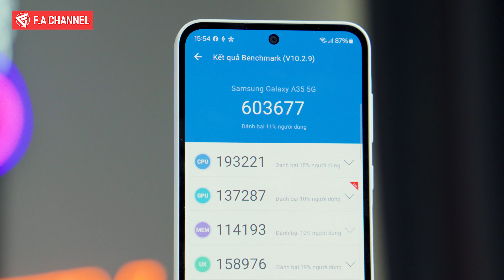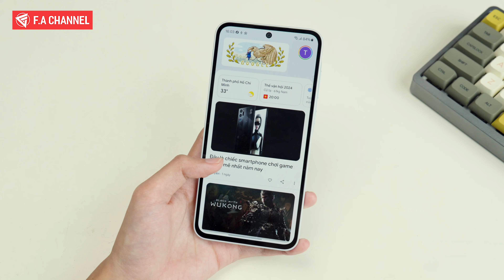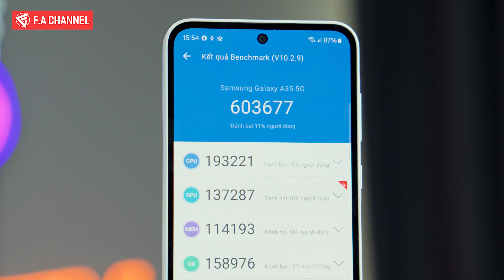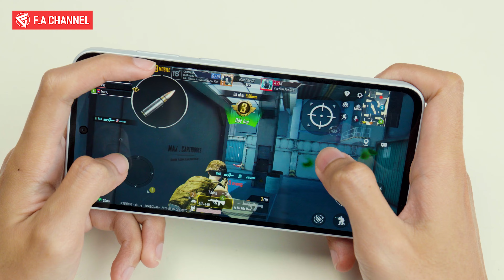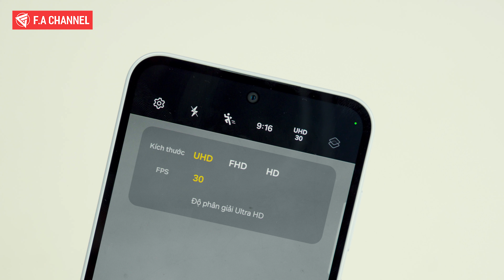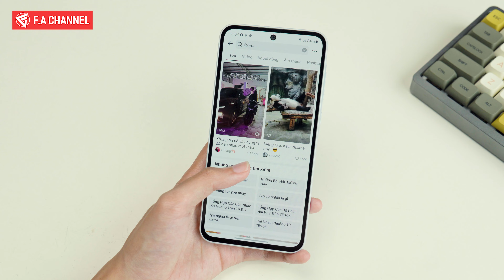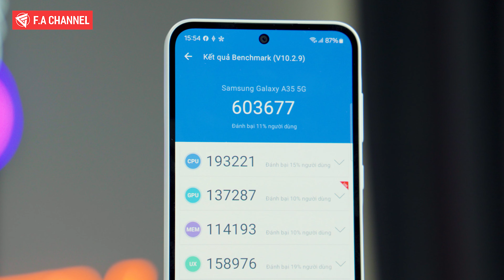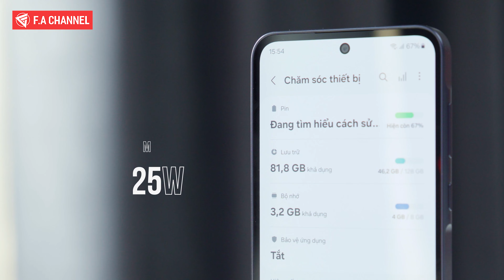6 Triệu Cần Điện Thoại Cấu Hình Khoẻ, Camera Đẹp, Phần Mềm Ổn Định Đây Là Lựa Chọn Tốt Nhất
- Tiết kiệm tới 2,5 triệu đồng khi lên đời - Thu cũ đổi mới tại OneWay